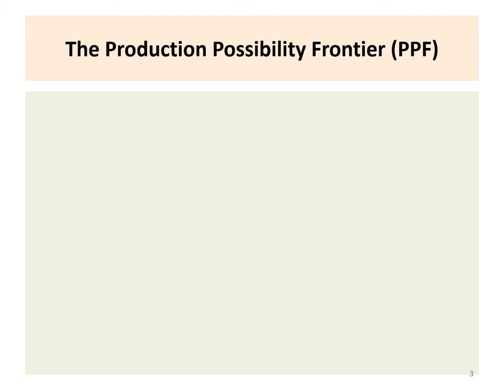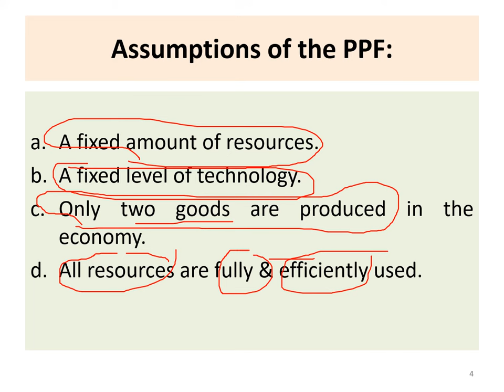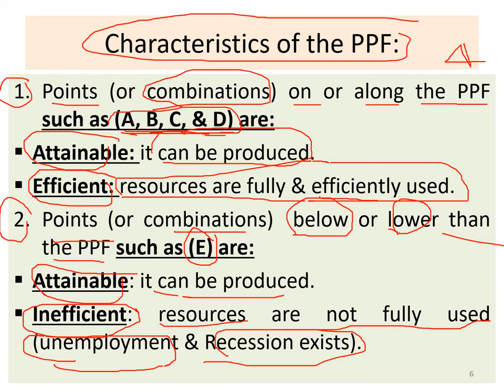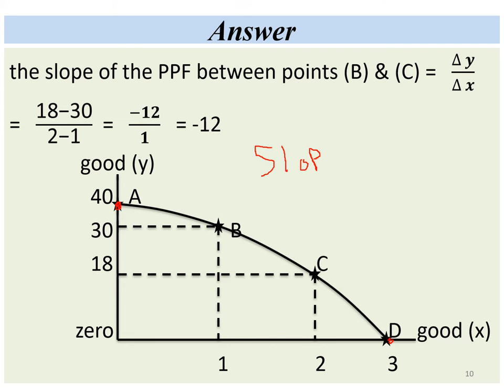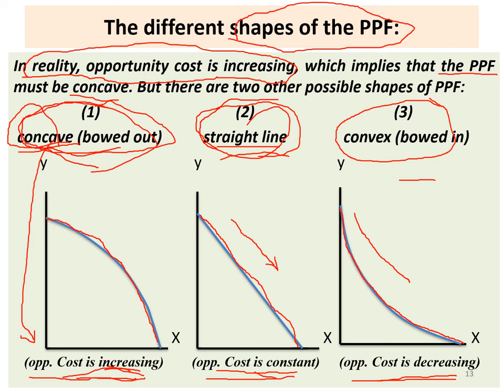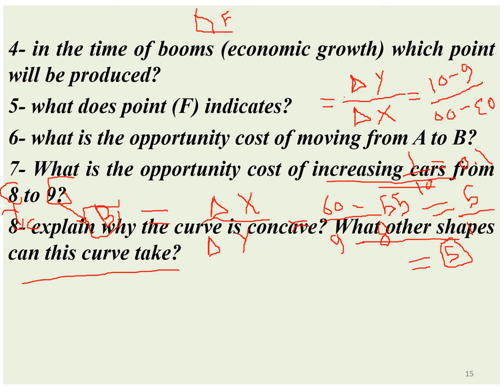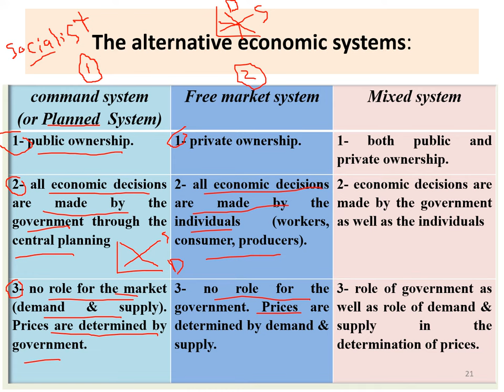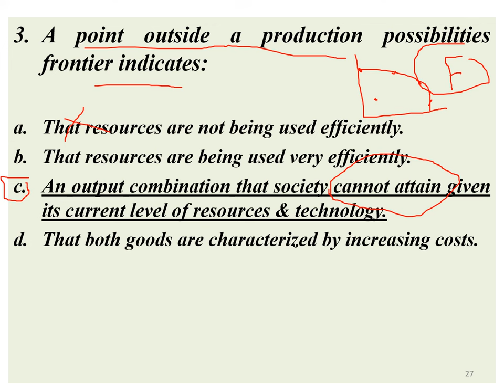Microeconomics Lecture (2): Production possibility Frontier (PPF)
Production possibility Frontier (PPF)
لتحميل ملف المحاضرة الثانية اضغط علي الرابط التالي